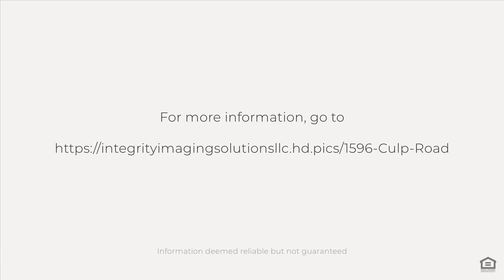1596 Culp Road, Berkeley Springs, WV